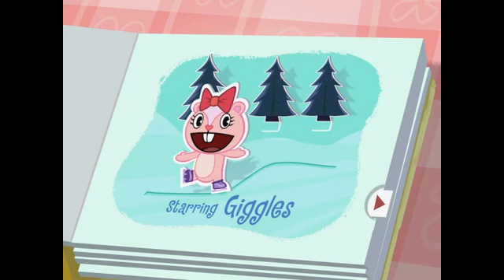Every Litter Bit Hurts Happy Tree Friends Mondo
Oto ukochane produkcje MondoMedia które cieszyły nas za młodu.

Odcinki Happy Tree Friends